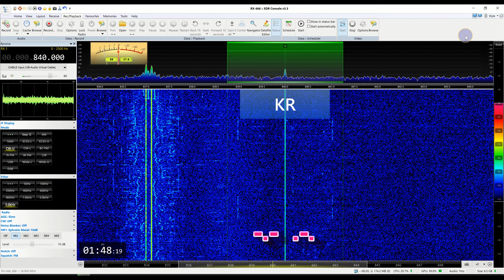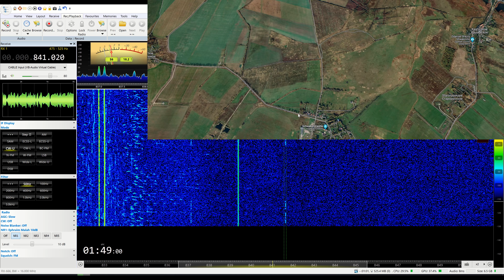840 KHz Kaliningrad NDB